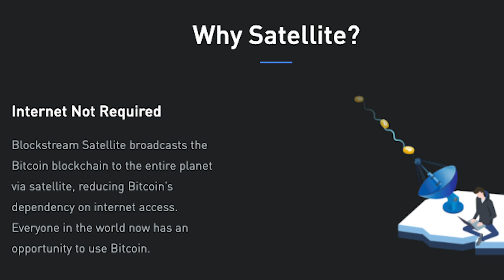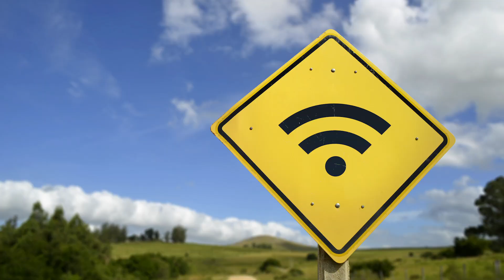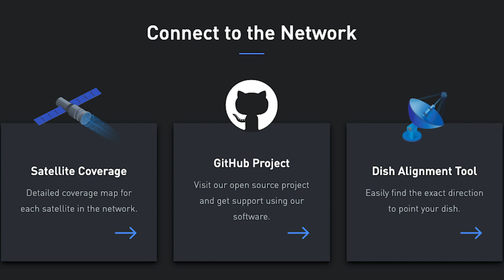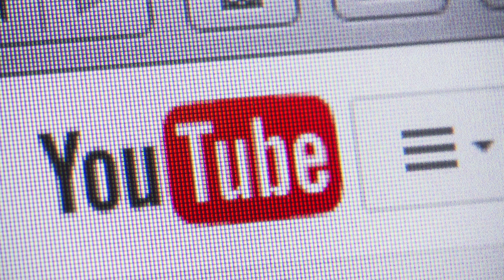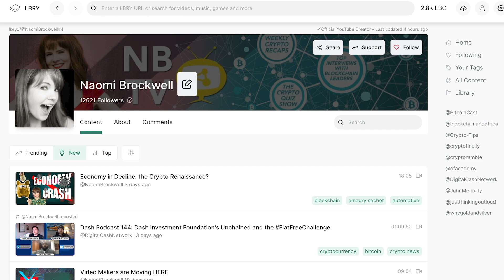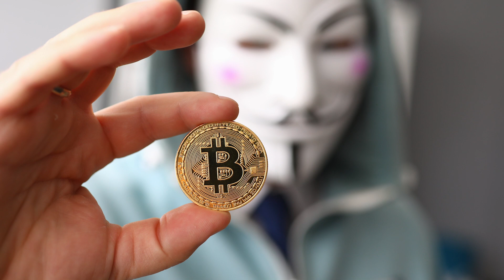Decentralization and Privacy are more important than ever!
As our lives get further thrust into the digital realm, what we need more than ever is robust digital security to protect the increased activity we’re doing online. Unfortunately we're actually going backwards. Surveillance has become normalized, and people were never given the opportunity to opt in to this increased tracking. This is what Adam Back, Blockstream CEO, said in an interview with me at the Satoshi Roundtable earlier this year.

Unfortunately the internet is not nearly private enough, and not nearly decentralized enough. To help solve this, his company built a Satellite that gives people more privacy for their bitcoin transactions and also helps freedom of speech.

Adam and I discuss how the Satellite works, why it's important, and whether it is possible to take back control of the internet and try to preserve some private space in our digital lives.

Full 1-hr interview with Adam Back available on my "NBTV Members" page.
If you would like to become a member of NBTV, visit:
Naomibrockwell.com/memberships
Huge thank you to all the members who keep this channel running!

00:54 Blockstream Satellite and privacy

03:47 Freedom of Speech

05:58 What you need to use the Satellite

06:41 Macro Decentralization through competition

08:00 Resilience and Redundancy

09:13 LBRY

09:21 Bitcoin: the PayPal disruptor

11:09 Power of controlling your own money

11:52 Digital Cash, and how society never opted in to changing privacy norms,

13:13 Bitcoin Privacy

USB-C to ethernet adapter:

Lightening to ethernet adapter: